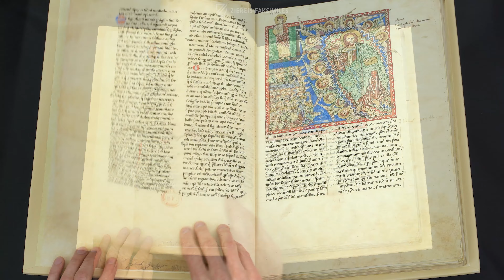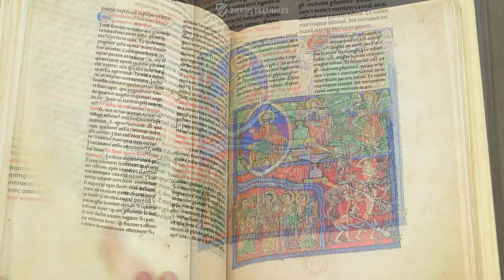BEATUS VON LIÉBANA - CODEX SAN ANDRÉS DE ARROYO - Blättern im Faksimile (4k / UHD)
Der Codex San Andrés de Arroya ist der jüngste Codex aus der Reihe der Beatus-Handschriften über die Apokalypse. Das Werk entstand etwa 1220 im Skriptorium eines Klosters in der Umgebung der spanischen Stadt Burgos. Seine farbigen Miniaturen reich mit Blattgold und Silber ausgestattet. Die Miniaturen sind im Stil gotischer Buchmalerei gehalten.